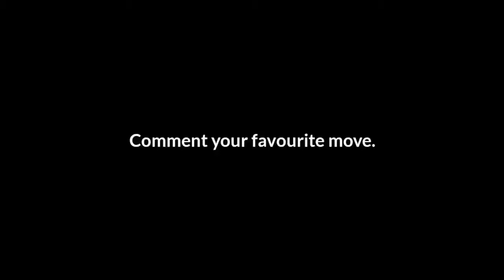Shadow Fight 3 New Weapon And Moves😍❤️